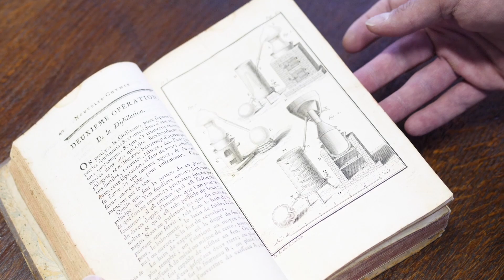Meletti, oltre 150 anni di storia